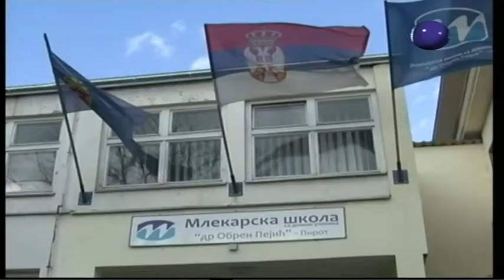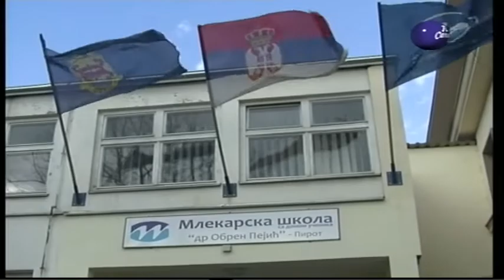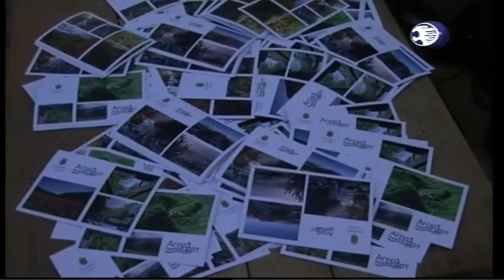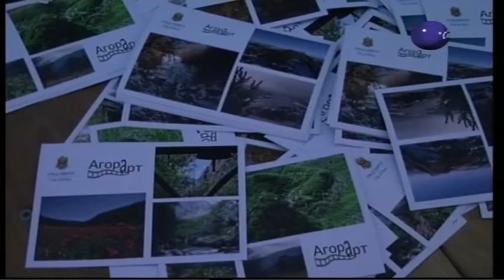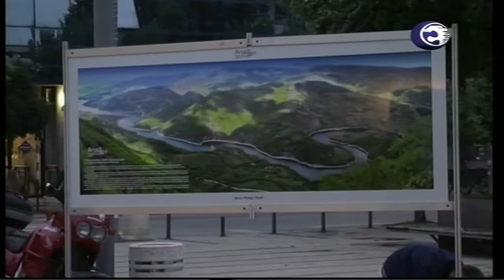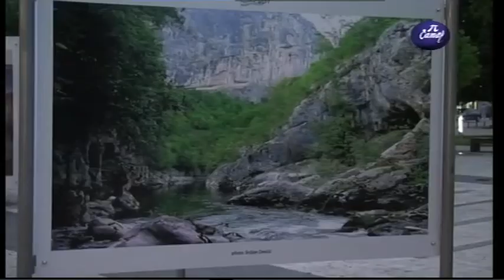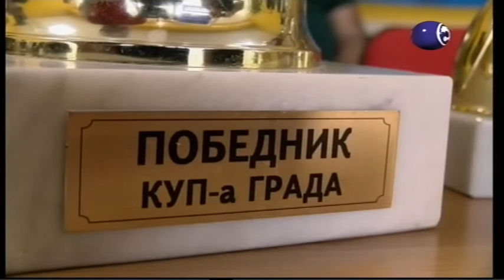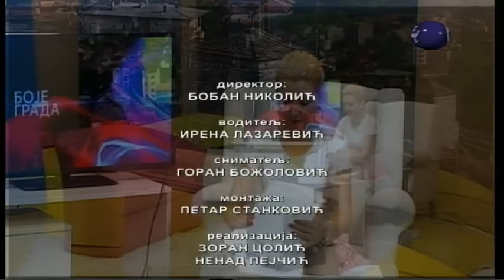Boje grada 28 08 2018